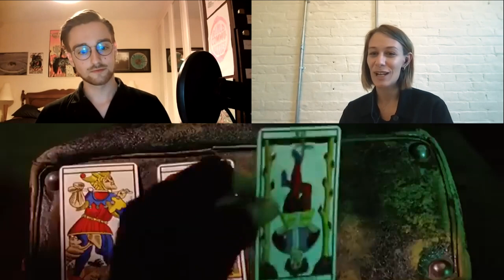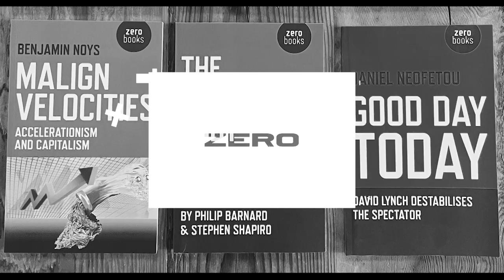Conver/gences: 'Death By Landscape' with Elvia Wilk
Elvia Wilk, author of the novel Oval and the essay collection Death by Landscape joins us in this interview to discuss her latest book with Kenny Novis. This book, Death by Landscape, answers questions as diverse as ‘how should we orient our lives in a time of climate catastrophe?’, ‘what can steampunk tell us about utopia?’ and ‘what can LARPing teach lovers about consent?’, to name but a few. In this interview, Elvia and Kenny discuss the book’s key themes, especially Elvia’s focus on mysticism, utopianism and environmentalism.

Acid Horizon

Support Daniel Tutt's work by visiting the Torsion Groups